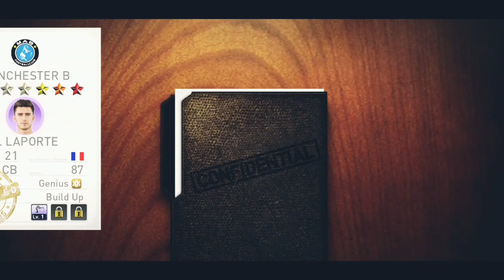PES CLUB MANAGER 2020 | 5TH ANNIVERSARY YEAR SCOUT, LEGEND SCOUT, SPECIAL MATCH AND MORE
Insane scout, over 10 7 stars and 3 big legends. My greatest ever scout in PESCM

Scout Festival Underway!
A special 5 year anniversary Scout with awesome bonuses!
Now's your chance to upgrade your team at big ounce daily with this bargain scout!

All featured players will have a Special Trait, and the chance of finding 7★ players will be doubled! In addition, all 6★+ players are guaranteed to have the "Genius" Development Type!

Scout x10 guarantees a 7★ player with the "Genius" Development Type! Boasting the option to redo your Scout up to 3 times, this Scout offers you a tremendous chance to sign a talented player.

The content of the scout/bonus goods will reset everyday.
*Each day the tally for "Times Scouted" will reset at 05:00 (GMT) .

Legend Scout Anniversary Edition (1st Half) Underway!
To commemorate the game's 5 year anniversary, the 1st and the 2nd use of Scout x10 will guarantee a 7★ legend! The 3rd use guarantees a 7★ legend 18-20 years old!
Now's your chance to sign a legend player!

The 7★ legend's roster will vary between the first and second half of the campaign period.